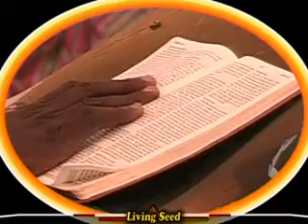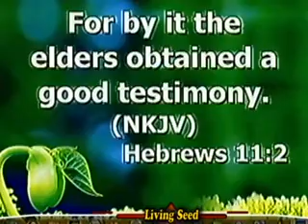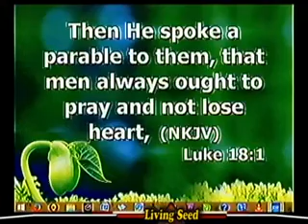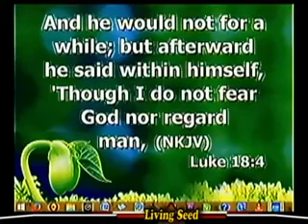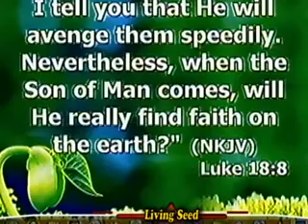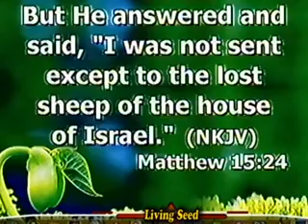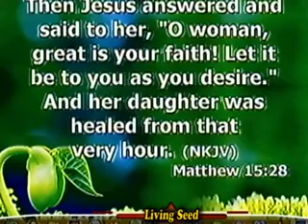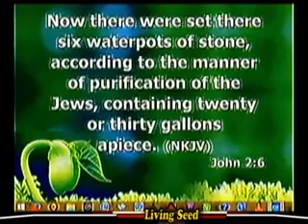Persevering Faith And Prayer For Transformation